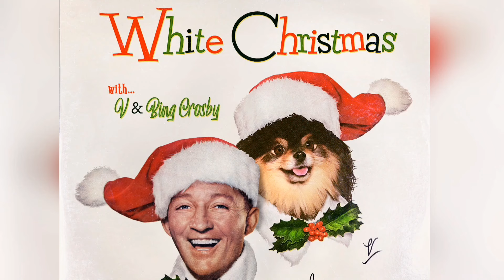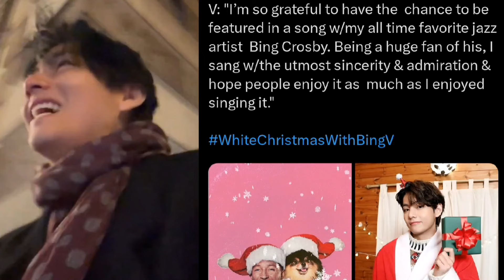BTS Taehyung 뷔 & Bing Crosby 'White Christmas' Official Announcement 2024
BTS Taehyung White Christmas
BTS V and Bing Crosby
BTS Taehyung and Bing Crosby
BTS V White Christmas